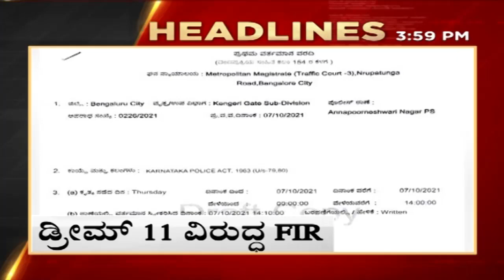4PM HEADLINES | LATEST NEWS UPDATE | BREAKING NEWS | TV5 KANNADA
4PM  HEADLINES | LATEST NEWS UPDATE | BREAKING NEWS | TV5 KANNADA